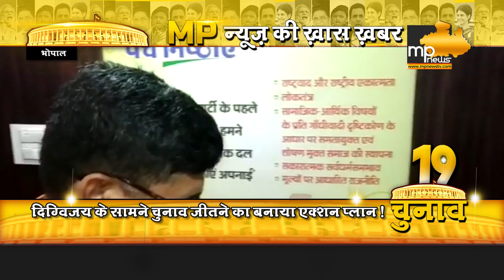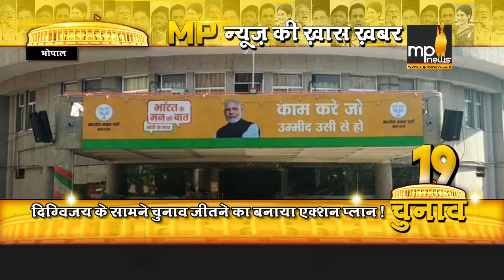भाजपा का ऑपरेशन भोपाल, दिग्विजय को घेरने के लिए टीम शिवराज ने बनाया एक्शन प्लान ! MP News